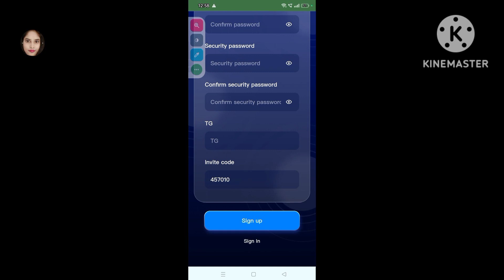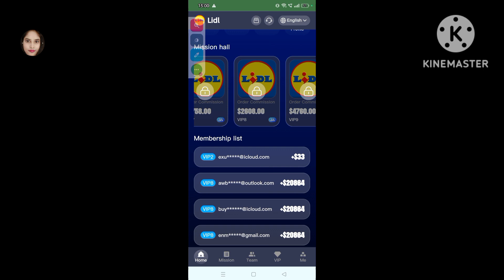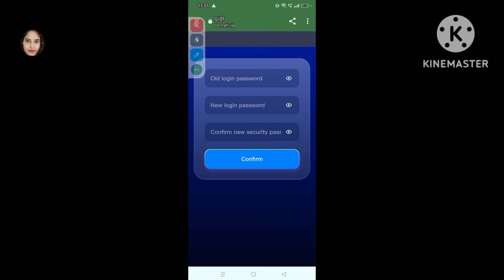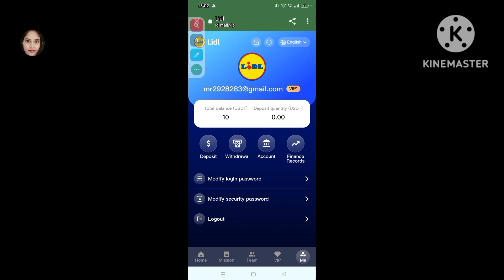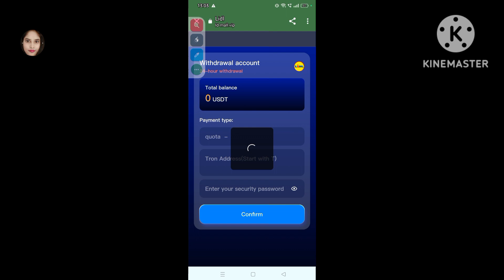USDT Mining platform 2023 | Latest USDT Earning plateform| Get Upto 40% return daily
New user registration will receive 10 USDT for free
The system task refresh time is Mexico time£º00£º00
VIP0 cannot withdraw cash and needs to upgrade its level.
Recharge 10 USDT to get VIP1 earn 2.8 USDT per day
Recharge 66 USDT to get VIP2 earn 16.6 USDT per day
Recharge 366 USDT to get VIP3 earn 95 USDT per day
Recharge 766 USDT to get VIP4 earn 199 USDT per day
Recharge 1666 USDT to get VIP5 earn 434 USDT per day
Recharge 3666 USDT to get VIP6 earn 966 USDT per day
Recharge 6666 USDT to get VIP7 earn 1758 USDT per day
Recharge 9666 USDT to get VIP8 earn 2608 USDT per day
Recharge 16666 USDT to get VIP9 earn 4760 USDT per day
Recharge 36666 USDT to get VIP10 earn 10450 USDT per day

Level 3 subordinates of Lidl enjoy top-up rebates

A Team : ¡¸A¡¹recharges 1000 USDT, and you receive 100 USDT(10%).
B Team : ¡¸B¡¹recharges 1000 USDT, and you receive 20 USDT(2%).
C Team : ¡¸C¡¹recharges 1000 USDT, and you receive 10 USDT(1%).

The team recharges 800 USDT within 24 hours, and rewards 33USDT
The team recharges 2000 USDT within 24 hours, and rewards 80USDT

ABC third-level subordinates recharge within 24 hours a day as an effective reward standard